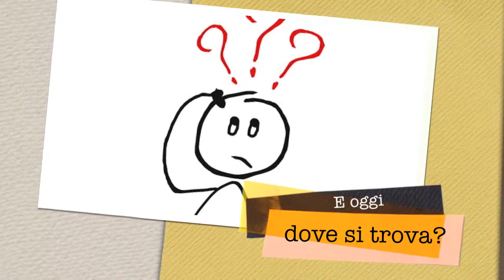Porta del Paradiso del Battistero di Firenze - A domanda rispondo!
Porta del Paradiso del Battistero di Firenze, Ghiberti.
Che cos'è? Dove si trova oggi?

Impara divertendoti!